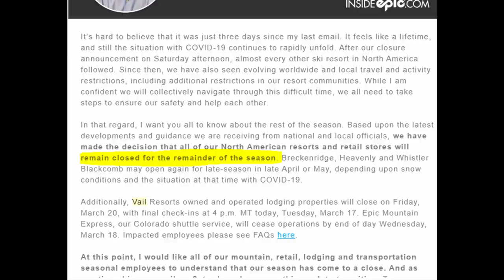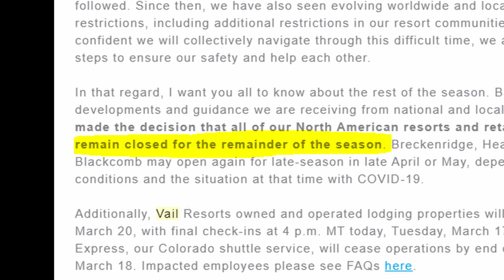Whistler Valley Kids Club Program 2019/2020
Had such a great season; thank you to everyone who helped and a huge huge huge shoutout to the kids who were just so sick. See you next winter!